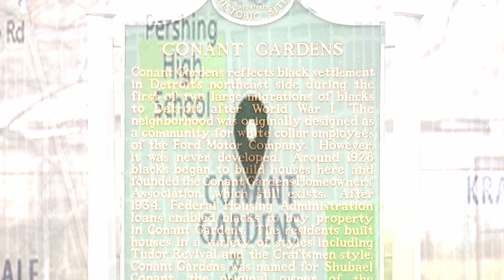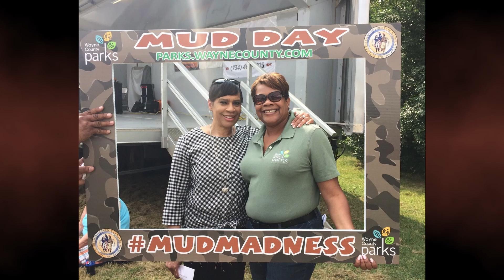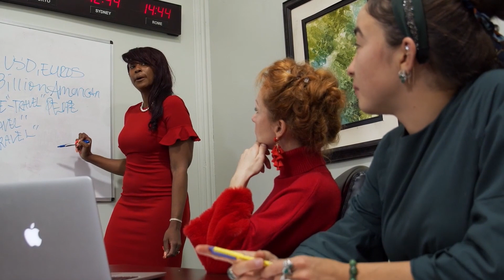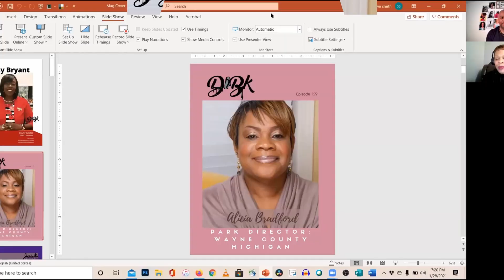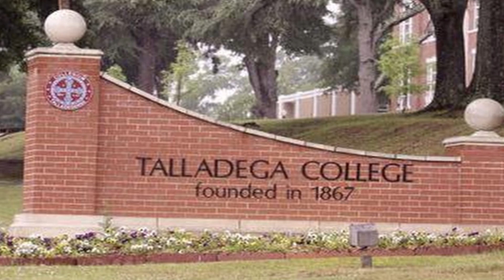Retro Replay: Alicia Bradford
During the month of December, our Retro Replays are dedicated to the memory of Reta Jean Lewis, the mother of our host/producer David V. Lewis. This Retro Replay highlights her adopted family member, Alicia Bradford.  We are Dripping in Parks and Recreation. We uplift the inspirational journey of Alicia Bradford, which includes becoming the first Black Woman to run Belle Isle, to becoming the second ever Black Woman to serve as Parks Director of Wayne County.

Dripping in Black Social Media.